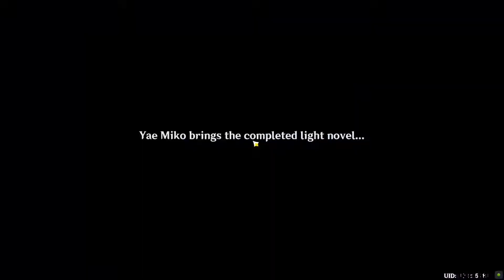Genshin Impact Divina Vulpes Chapter Act 1 The Great Narukami Offering All Cutscenes English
Genshin Impact Yae Miko Story Quest- Divina Vulpes Chapter Act 1 The Great Narukami Offering